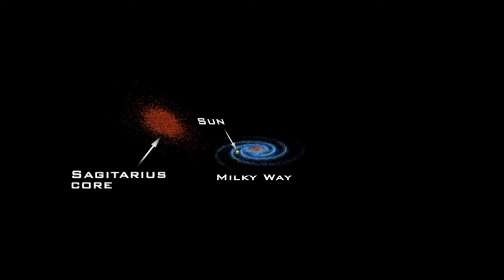Colliding Galaxies James Webb Space Telescope Science